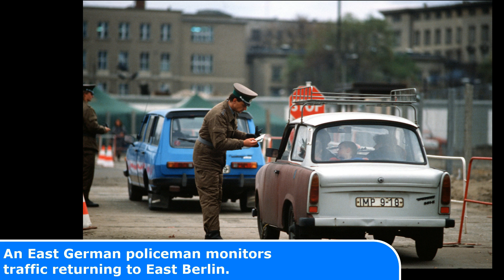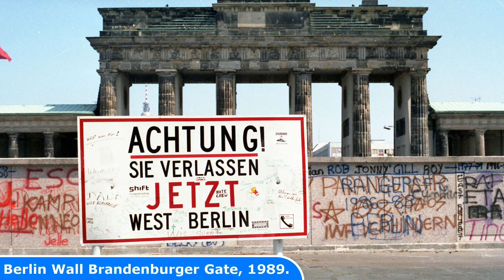25 CREEPY and SCARRY Photos of the Berlin Wall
25 CREEPY and SCARRY Photos of the Berlin Wall

On this Channel you will find historic photos of People Presidents and cities as well as old Photos form Technology and the Life in the past.

Today's Historic Photos:
1  Soldiers from the U.S. Army Berlin Command face off against police from the former East Germany during one of several standoffs at Checkpoint Charlie in 1961.
2  East and West Germans converge at the newly created opening in the Berlin Wall after a crane removed a section of the structure beside the Brandenburg Gate.
3  Under The Watchful Eye of Communist Police, East German Workers Near The Brandenburg Gate Reinforce The Wall Dividing The City.
4  An East German policeman monitors traffic returning to East Berlin through the newly created opening in the Berlin Wall
5  US Army tanks face off against Soviet armor at Checkpoint Charlie, Berlin, October 1961.
6  Waving over the Berlin Wall, 1961
7  Berlin Wall Brandenburger Tor, 1989
8  British Patrol Car and East German Armored Vehicle
9  Soviet tanks in Berlin 1961
10  Removing Furniture in East Berlin
11  Berlin Wall near Bernauer Street.
12  President Reagan stands with Chancellor Helmut Schmidt and Berlin Mayor Richard von Weizsaecker at “Checkpoint Charlie” at the Berlin Wall.
13  Vice President Johnson in West Berlin
14  East German police officers check the documents of East Berliners trying to pass from Potsdamer Platz to West Berlin in 1961.
15  An East German soldier mans a machine gun at the Brandenburg Gate.
16  A U.S. tank crew stands guard at Checkpoint Charlie in West Berlin in 1961
17  Brandenburg Gate on December 1, 1989. The structure is already freely accessible from the East.
18  East Germans drive their vehicles through Checkpoint Charlie as they take advantage of relaxed travel restrictions to visit West Germany.
19  October 1961. The view of the border between the Soviet and American sectors of Berlin from the western side.
20  Military water trucks with high-pressure hoses line up along the border near the Brandenburg Gate
21  East German Army trucks spray high-pressure water at West Berliners protesting the division of their city in 1961.
22  Under the eye of East German soldiers and police officers, construction workers install a tank barrier on the eastern side of Checkpoint Charlie.
23  German politicians at the opening of the Brandenburg Gate on 22 December 1989
24  East German guard Conrad Schumann jumps to freedom in West Berlin.
25  Ronald Reagan speaking in front of the Brandenburg Gate, 1987.